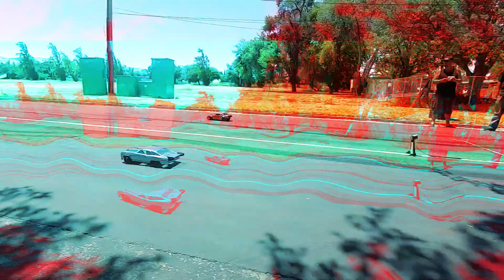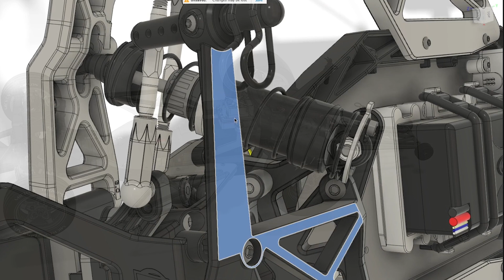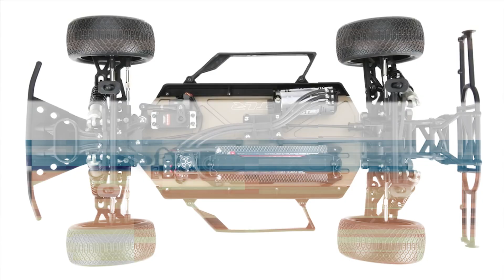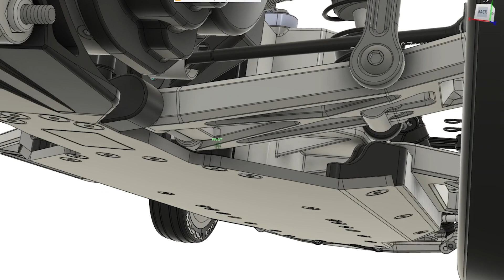Losi 22S No Prep Drag Car - Behind The Innovation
Join Losi team members Todd Hodge and Ryan Kephart as they dive a little deeper into the history, challenges, and passion involved in the development of the first Losi Drag Car.

for more information on the 1/10 '69 Camaro 22S No Prep Drag Car, Brushless 2WD RTR

Setting the standard in the industry for years, the Losi® 1969 Camaro Drag Car is the most competitive No Prep Drag Racing Ready-to-Run. With the popularity of No Prep Drag Racing exploding, Losi has once again taken it to the next level with a truly innovative design and the quality workmanship drivers expect. The 69 Camaro has been carefully crafted to give a classic look while still fitting into the rules and regulations set by the No-Prep Drag Racing scene. It has all the advantages of an aluminum chassis such as electronics protection, side impact guards, and a clean wire management system with plenty of 22S option parts. It's designed with racers in mind with many outstanding features including officially licensed Mickey Thompson tires, limited travel oil filled front and rear shocks, low center of gravity rear shock tower, extended body mounts, optional heavy duty sway bar, adjustable weight front bumper, elevated transmission, adjustable turnbuckles, and a fully adjustable wheelie bar. You get an all-metal gear transmission for concrete dependability along with a Spektrum™ SLT3 transmitter and dual protocol receiver, Spektrum Firma™ 100 amp Smart ESC, and Spektrum Firma 6500kv brushless motor. From its unmistakable body, to rapid handling, everything about the Losi 1969 Camaro Drag Car is ready to provide racing thrills like nothing else.

Included RTR Features:
Spektrum™ Firma™ 100 Amp Smart ESC
Spektrum Firma 6500kv Brushless Motor
Spektrum SLT3 Transmitter and Dual Protocol Receiver
All new 22S aluminum chassis
Officially Licensed 1969 Chevrolet Camaro Body
Officially Licensed Summit Racing Trim Scheme (Available on the T1 version)
LED Lights
Mickey Thompson branded Large Rear Drag Racing Slicks
Mickey Thompson branded Low Drag, Front Tires
All Metal Gear Transmission
Elastomer Battery Straps
Full Adjustable Wheelie Bar
Aluminum Option Parts Available

Horizon Hobby is on Facebook!

Share your RC passion with Horizon Hobby on Instagram @Horizon_Hobby